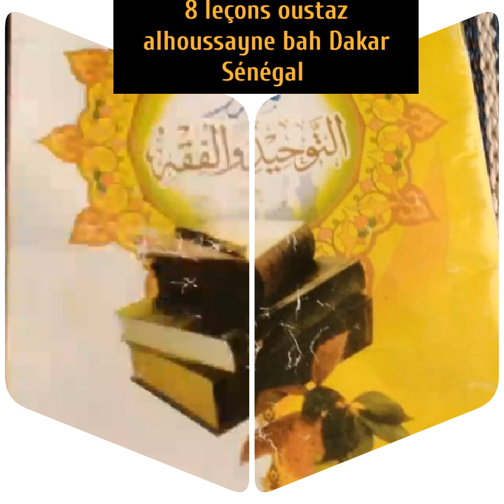8 leçon oustaz Alhoussayne bah Dakar